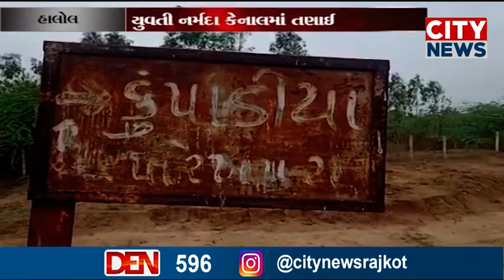હાલોલ:યુવતી નર્મદા કેનાલમાં હાથ પગ ધોવા જતા નીચે ઉતરતા કેનાલમાં તણાઈ, શોધખોળ